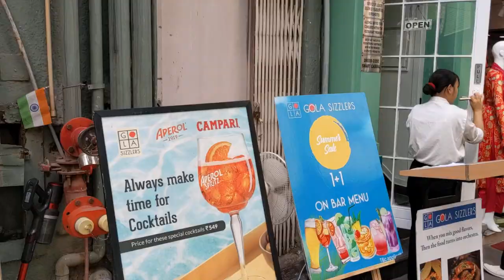Delhi's famous Khan Market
Khan Market